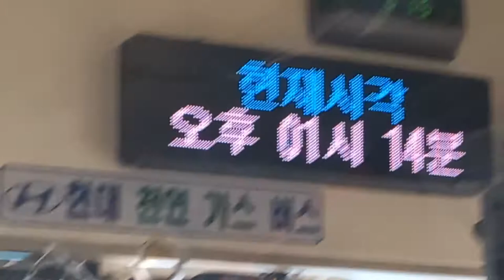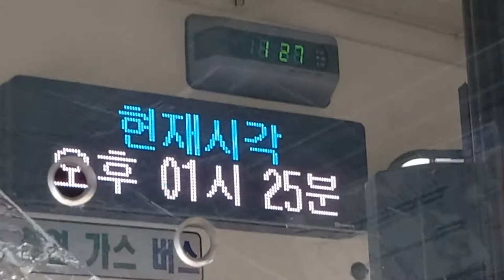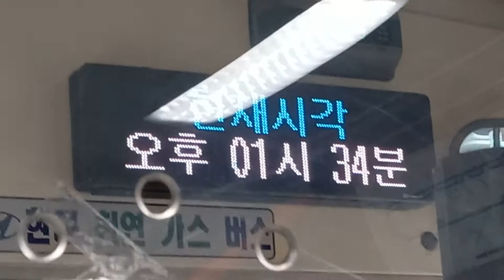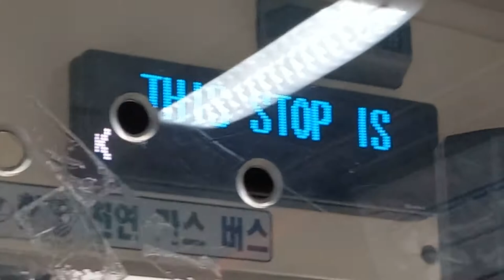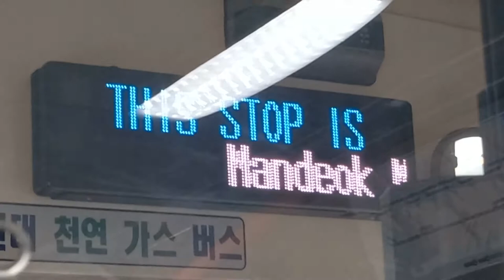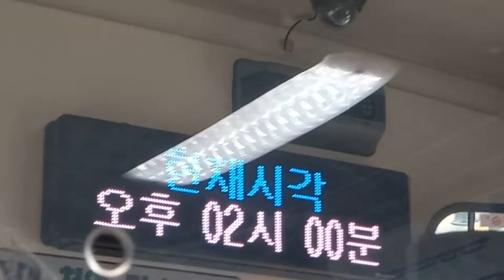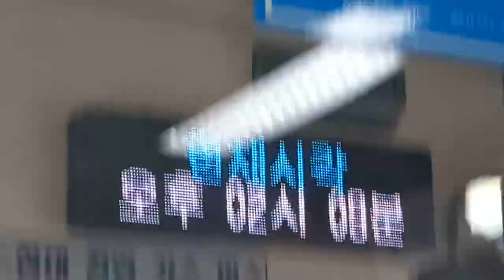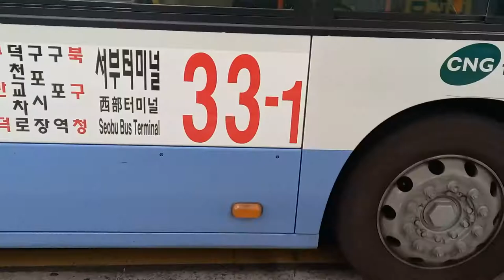부산시내 33-1번 버스(저상버스) 서부시외버스터미널•사상역행 연제공용버스차고지-덕포역•덕포2동행정복지센터 주행영상, LCD(12)